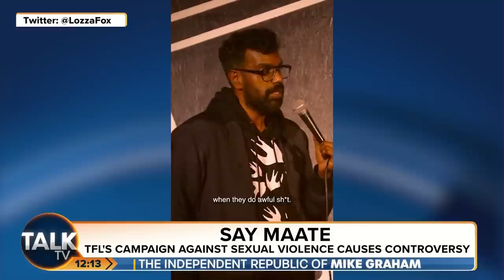“For GOODNESS Sake!” - Susan Hall Criticises Sadiq Khan’s Misogyny Campaign “Gimmick”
“I don’t know when comedy suddenly became campaigning!”

Sadiq Khan has launched a major new campaign urging men and boys to say ‘maaate’ to their friends as a way of challenging sexism and misogyny.

Mike Graham and London Mayoral candidate Susan Hall react to a stand-up routine by Romesh Ranganathan in support of the initiative.